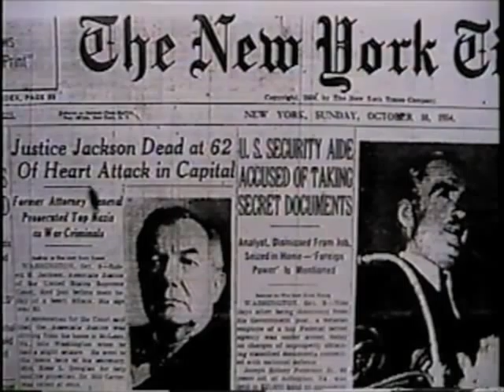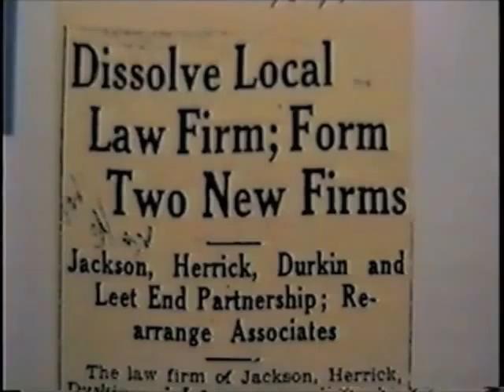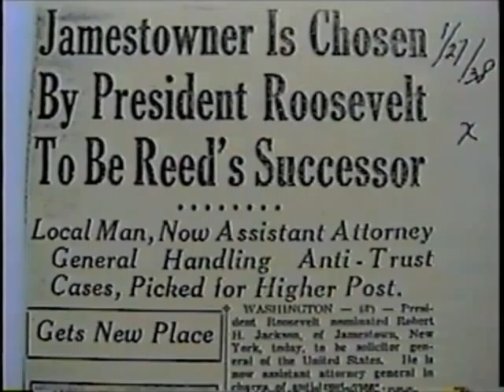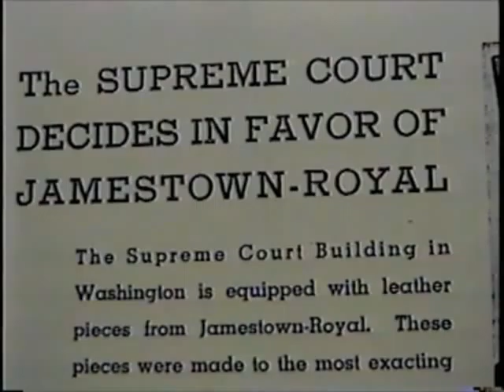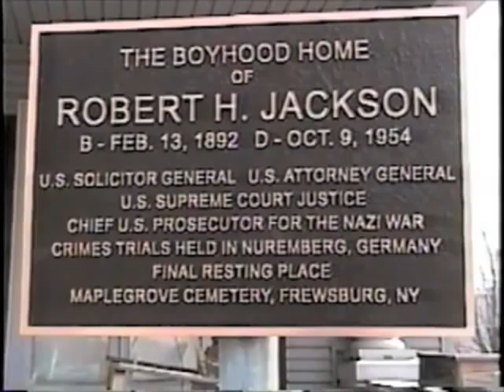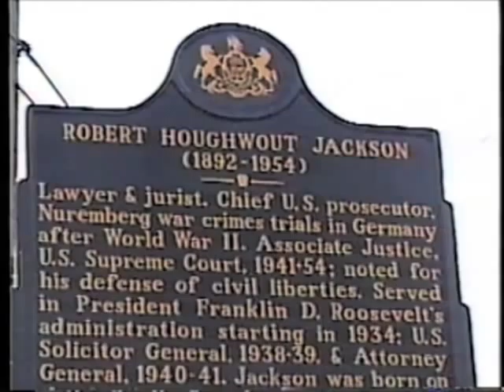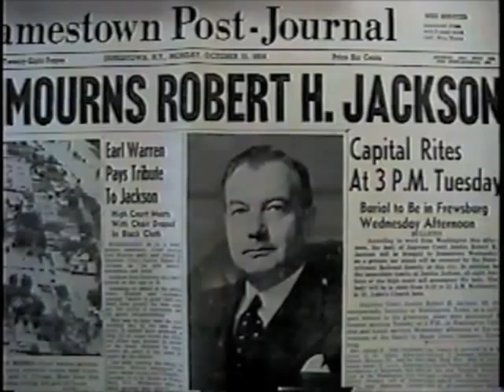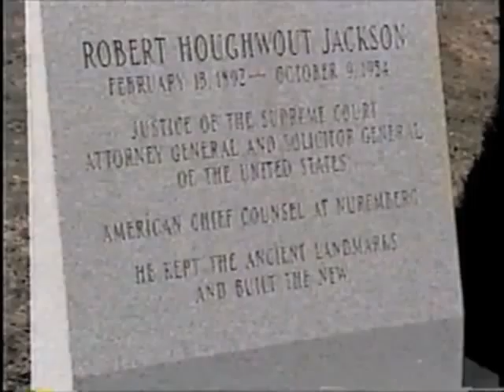Helen Jackson Adams (1994) recalls her brother Robert H. Jackson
Excerpts from a 1994 radio interview with Helen Jackson Adams about her brother, U.S. Supreme Court Justice Robert H. Jackson (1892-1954).  Jim Roselle and Russ Diethrick of WJTN radio in Jamestown, New York, interviewed Mrs. Adams in Frewsburg, N.Y., on May 14, 1994, her 90th birthday.